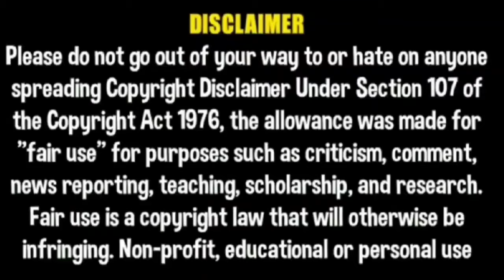Mastiyaka ye sama hai Darshan raval trending song ❤️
🙏Wellcome to Aditya Creation 🙏

This channel you get highest quality and trending Whatsapp status without any problem.

*) Third YouTube channel link :-

🙏 IT'S ADI GAMING 🙏

Song Lyrics...

Dil Mera Blast Lyrics
Wo Aaya, Wo Aaya..

Mastiyon Ka Ye Sama Hai
Celebration Wali Baat Hai
Fikar Kisko Hai Jahan Ki
Main Tere Tu Mere Sath Hai

To Jhumein Banke Befikar Zara Dekh Toh Idhar
Meri Aankhon Se Sab Telecast Ho Gaya
Jo Tune Aankhon Se Aankhein Ladayi
Jo Maine Kheench Teri Pakdi Kalayi

Toh Dil Mera Blast Ho Gaya
Aankhon Se Telecast Ho Gaya
Ke Dil Mera Blast Ho Gaya

Ho Tere In Latko Jhatko Mein Atke Hai Hum
Tujhse Milkar He Bhatke Hai Hum
Jab Se Ek Dusre Ke Hum Close Aa Gaye
Saari Duniya Ko Khatke Hai Hum

Jabse Huyi Mulaqat Jaagu Saari Sari Raat
Tu Hi Pehla Mera Love Hai Tu Hi Last Ho Gaya

Jo Tune Chamkili Kurti Silayi
Mere Mind Mein Baj Gayi Shehnayi
Toh Dil Mera, Ye Dil Mera

Song: Dil Mera Blast Lyrics

Singer: Darshan Raval

Lyrics: Danish Sabre

video is is for educational purpose only. copyright disclaimer under section 107 of the copyright act 1976 allowance is made for fair use for purposes such as criticism, comment, news reporting, teaching ,scholarship and research. fair use is a use permitted by copyright statute that might otherwise be infringing. non-profit, .educational or personal use